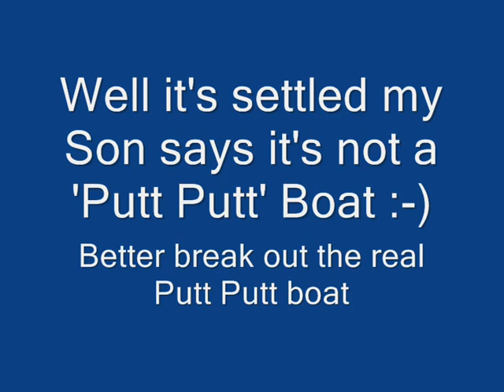Sixteen inch Putt Putt boat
First test of my large putt putt boat.
It still needs its cabin made, a better burner and the waterline painted.
My son prefers the noisy Putt Putt boats